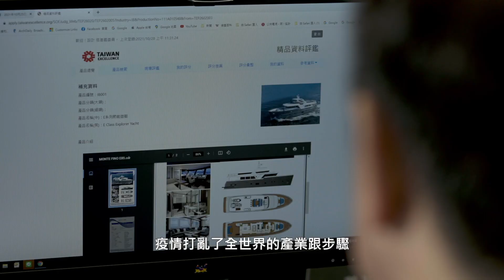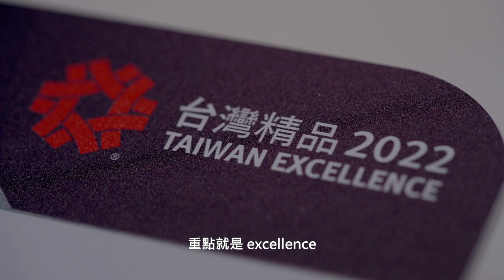台灣精品選拔評審觀點─創新價值標竿 (精彩剪輯版)｜Taiwan Excellence 台灣精品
第 31 屆台灣精品選拔自2022年4月1日起開始報名至6月30日中午12:00止

台灣精品獎是臺灣產業界的奧斯卡獎，獲獎產品都是通過經濟部選聘各類領域專家，從研發、設計、品質、行銷全方位嚴選出來的產業菁英。
獲獎者除能使用「台灣精品標誌」彰顯榮耀，還有機會參加台灣精品在國內外的推廣活動。